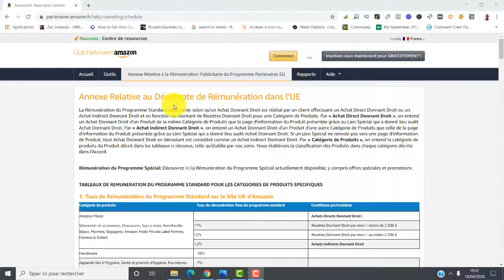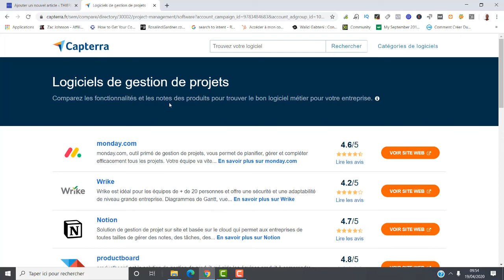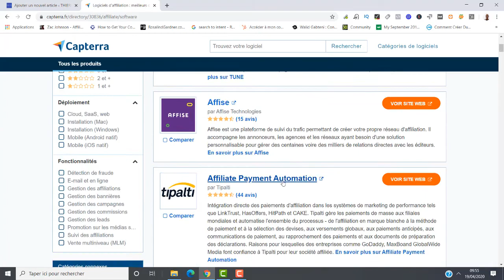Comment Amazon Partenaires a tué les Affiliés U S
🔥 Affiliation pour débutants | Comment gagner 1000 euros et plus (ASTUCES)

📺 LES MEILLEURES FAÇONS DE GAGNER DE L'ARGENT EN LIGNE

▬▬▬▬▬▬▬▬▬▬▬▬▬▬▬▬▬▬▬▬▬▬▬▬ry▬▬▬
👨‍👩‍👧‍👦  LES MEILLEURS OUTILS POUR RÉUSSIR EN LIGNE  !

👋 À propos de cette chaîne: Mon nom est Thierry HENRY et je suis entrepreneur depuis 2003 et entrepreneur en ligne depuis 2016. Si ton but est de quitter la rat race et d’avoir du temps pour ta famille et toi, tu es sur la bonne chaîne.
 Au cours des dernières années, j’ai aidé des centaines de personnes à quitter le métro boulot dodo.  Mon objectif est d’aider des milliers de personnes à réaliser qu’il y a une vie meilleure que celle salariat. Je vais t’apprendre à gagner de l'argent en ligne, à gagner un revenu passif et à vivre mieux ta vie, avec la liberté de faire ce que tu veux quand tu veux. Rappelles- toi que tu peux  complètement changer ta vie à tout moment, il te suffit de te lancer.